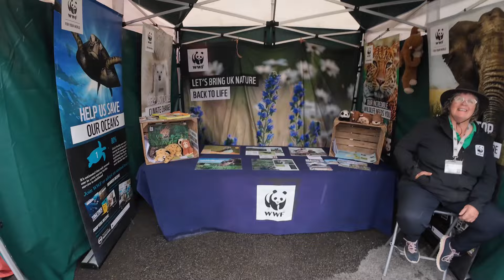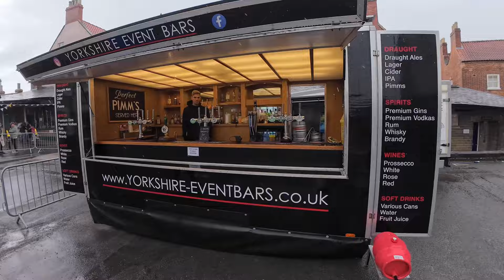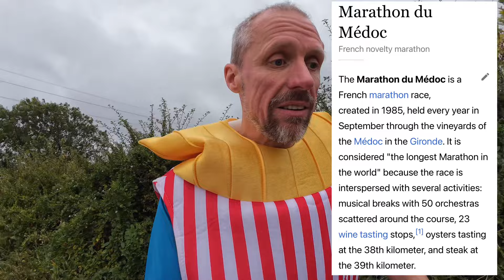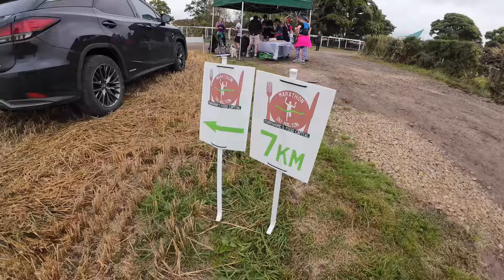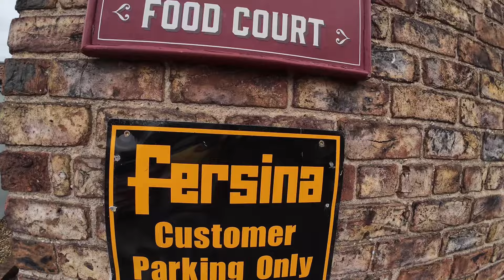Malton 10k | Marathon du Malton | Yorkshires Tastiest 10k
Inspired by the Marathon Du Medoc in France's wine region, the Malton 10k is a ‘Gourmet Wineathlon’ going through an area of Yorkshire famous for its local produce & beautiful countryside.

Starting and finishing in Malton's pretty Market Place, this unique 10k course offers contestants the chance to nibble & sip their way around the treat laden course.

With a programme of live music, food, drink & fun aimed at spectators as much as racers - bring the family down, cheer on the participants and enjoy a joyful day of laughs, live entertainment & more!

Champions aren’t born, they’re made in Malton!